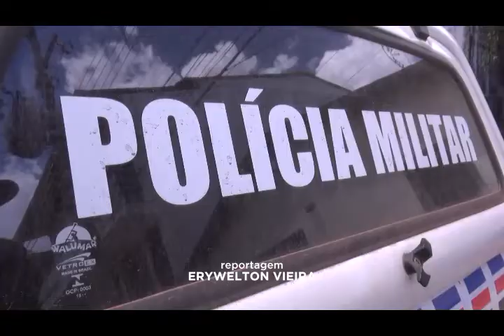TRÊS ELEMENTOS SÃO PRESOS PELA POLICIA MILITAR EM VARGEM GRANDE